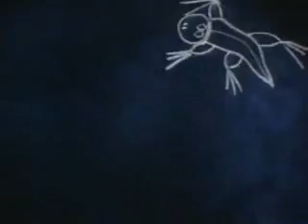Mesozoic Mindless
Find out what really killed the dinosaurs.